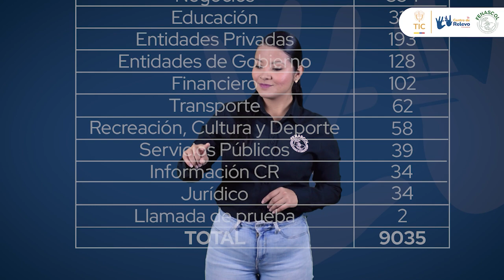Conoce los impactos de Centro de Relevo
Desde Ministerio de Tecnologías de la Información y las Comunicaciones  y FENASCOL, seguimos comprometidos con la correcta ejecución del Centro de Relevo, una herramienta fundamental que potencia la comunicación para las personas sordas.

Impacto destacado (julio - septiembre 2024):
* Relevo de llamadas: 119.344
* Interpretación en línea (SIEL): 16.575
Presencia global:
* Más de 500 municipios colombianos beneficiados.
* Llamadas internacionales desde Brasil, Francia, EE. UU., Italia y España.

 ¡Te invitamos a usar el Centro de Relevo! Estas herramientas están aquí para todos y juntos construimos una sociedad más inclusiva y accesible.